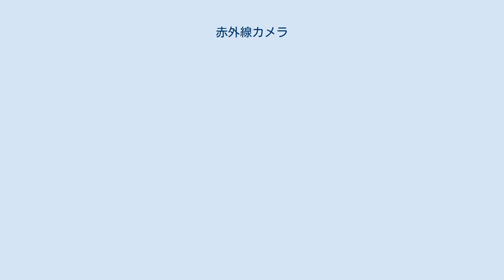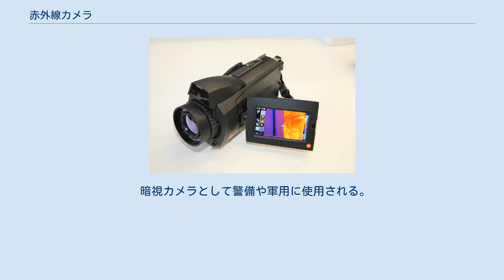赤外線カメラ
子犬の熱分布画像 赤外線カメラ 赤外線カメラで撮影された熱分布画像 赤外線カメラは、物体から放射される赤外線を可視化するためのカメラ。
 赤外線は絶対零度（マイナス273.15℃）以上のすべての物質から放射されていて絶対温度の4乗に比例して赤外線放射量が増えるため、対象の温度変化を赤外線量の変化として可視化することができる。
また、暗闇でも感光する。
赤外線カメラで撮影された画像がサーモグラフィである。
 医療では体表面の皮膚温度分布を測定し、それを色分布などで画像化して乳癌、手足などの血流の低下などの診断に用いる。
 国際空港や公共施設などで、新型インフルエンザなどの伝染性疾患の簡易検査にも用いられている。
 外壁タイルの浮きなどの調査用として撮影される。
 タイルとモルタルの接着強度の低下により空気層ができる。
この空気層が太陽光や外気温により温度が上昇することを利用し、タイルの浮きを判断する。
そのほか、同様に温度差を利用して、外壁の中の雨漏りの経路の調査、断熱不良部分の調査、さらに木造建築物の壁の内部に設けられた筋かいの有無の調査にも応用範囲が広がっている。
その他にも接触不良による不具合箇所は温度が上昇するので電気設備の劣化調査として撮影される。
 暗視カメラとして警備や軍用に使用される。
それらは受動的に撮像できるので探知されにくい。
 航空機にIRSTやFLIRとして搭載されているほか、軍用車両や、さらには個人用暗視装置への応用も行われている。